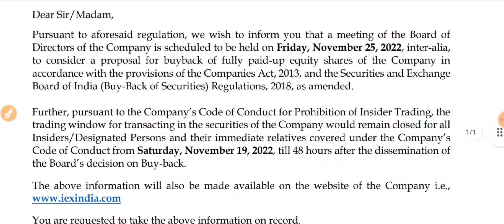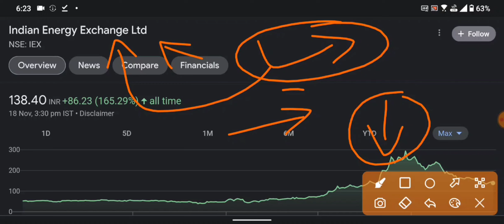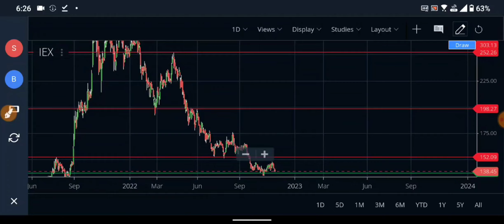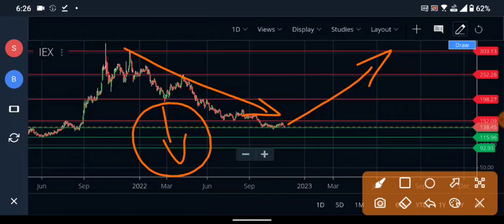IEX Buyback Share से कैसे Short Term में पैसे बना सकते है | Best Share To Buy Now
IEX Buyback Share से कैसे Short Term में पैसे बना सकते है | Best Share To Buy Now | Short Term Investment

Tags-
Breakout Stocks
buyback
iex